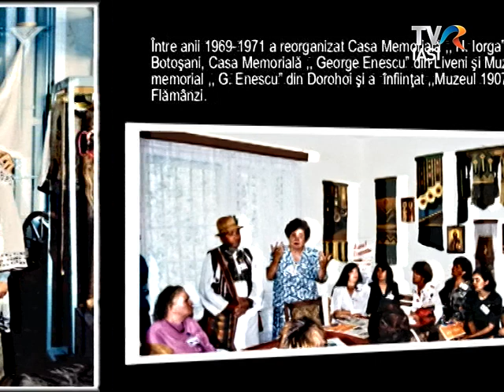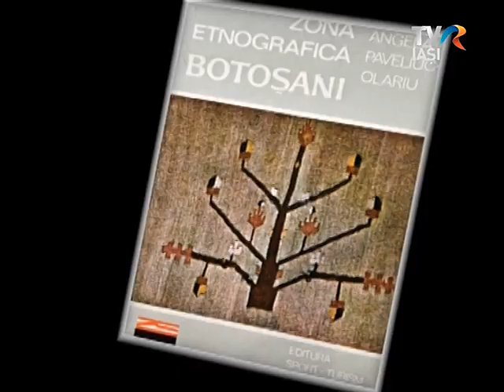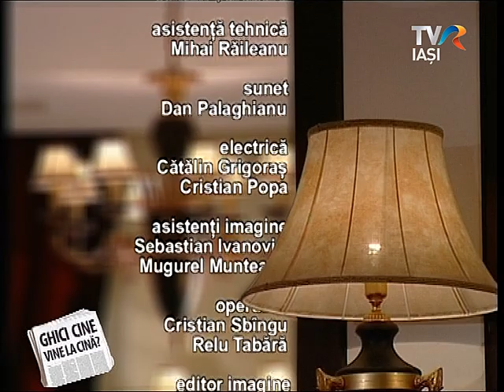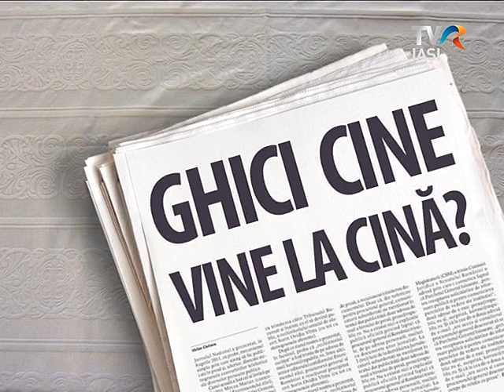Ghici Cine Vine La Cina, Angela Olaru